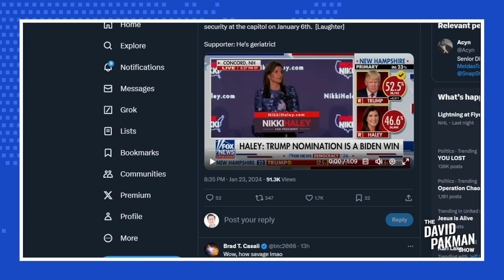Nikki Haley loses New Hampshire, pretends she won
-- 2024 Republican presidential candidate Nikki Haley loses New Hampshire, but gives a speech that seems like a victory speech
Leave a Voicemail Line: (219)-2DAVIDP